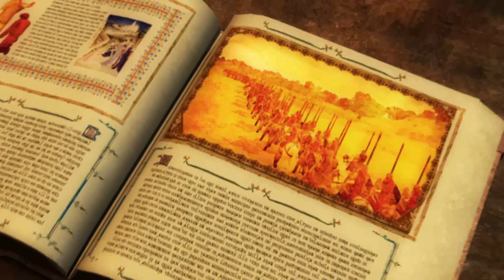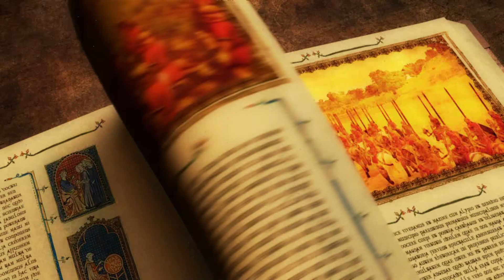Medieval 2: Total War 🏰 1: Es ist wieder Zeit die Herrschaft zu ergreifen!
Info zu Medieval 2: Total War
Übernehmen Sie den Befehl über Ihre Armee und dehnen Sie Ihre Herrschaft in Total War: MEDIEVAL II, dem vierten Titel der preisgekrönten Total War-Strategiereihe, aus. Befehligen Sie in riesigen Gefechten bis zu 10.000 blutrünstige Truppen auf epischen 3D-Schlachtfeldern, während Sie an der Spitze von einigen der größten mittelalterlichen Nationen der westlichen und nahöstlichen Welt stehen. Folgen Sie in der turbulentesten Zeit der westlichen Geschichte Ihrem eigenen Bestreben nach Eroberung und Macht, während Sie durch Europa, Afrika und den Nahen Osten oder sogar bis an die Ufer der Neuen Welt reisen.

Sie werden Ihr Reich mit eiserner Faust regieren und sich um alles vom Bau der Gebäude über die Verbesserung der Städte bis hin zum Ausheben und Ausbilden von Armeen kümmern. Führen Sie Diplomatie als Waffe, um Verbündete und Feinde zu manipulieren, die gefürchtete Inquisition zu überlisten und den Papst zu beeinflussen. Kämpfen Sie in den Kreuzzügen und bringen Sie dem Islam oder dem Christentum den Sieg im Heiligen Krieg.

Schreiben Sie die Geschichte neu und erobern Sie die Welt. Das ist Total War!

• Größere und bessere Echtzeitschlachten. Verbesserte Kampfchoreographie, größere Armeen, schnellerer Ablauf und spektakuläre Gnadenstöße machen dieses Spiel zum bisher aufregendsten und mitreißendsten Total War-Titel.
• Neue epische Kampagne. Die umfangreiche Einzelspielerkampagne überspannt drei Kontinente und lässt den Spieler bis nach Amerika segeln, um die Azteken in ihrer Heimat zu konfrontieren.
• Bessere Zugänglichkeit. Eine verbesserte Benutzeroberfläche und wahlweise kürzere Kampagnen sorgen dafür, dass dieses Total War-Erlebnis schneller und einfacher denn je sein kann.
• Über 40 neue Features. Ein fortschrittliches Geländesystem, verbesserte Wettereffekte und mehr helfen beim Teilen und Herrschen.
• Erbitterte Mehrspielergefechte. Führen Sie Krieg in Mehrspielergefechten mit acht Teilnehmern.

Titel: Medieval 2: Total War
Veröffentlichung: 15. Nov. 2006
Entwickler: CREATIVE ASSEMBLY
Publisher: SEGA
Genre: Strategie, Mittelalter, Rundenbasiert